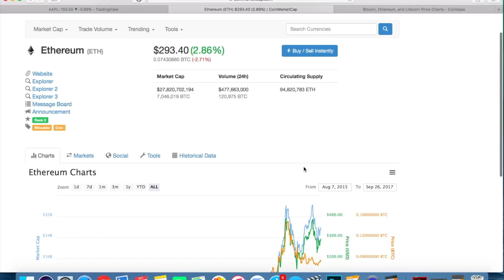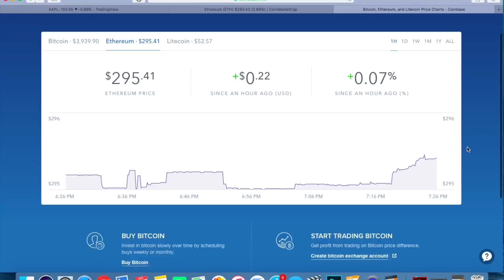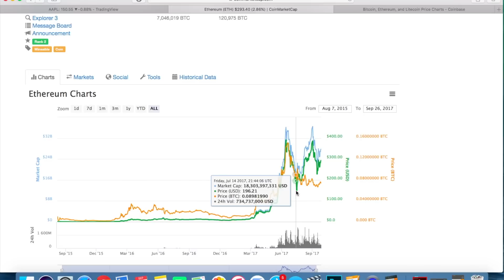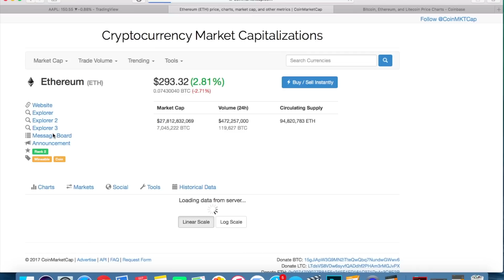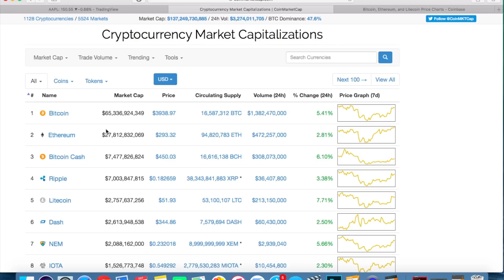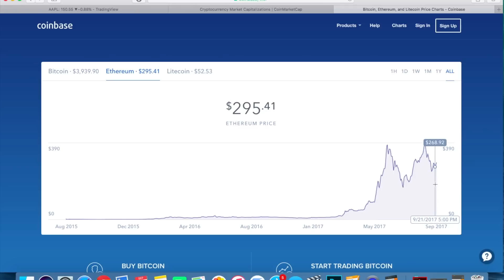Ethereum Price Prediction, Analysis and Forecast (2017-2022)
Ethereum price prediction, analysis, and forecast for the long term (next 5 years).